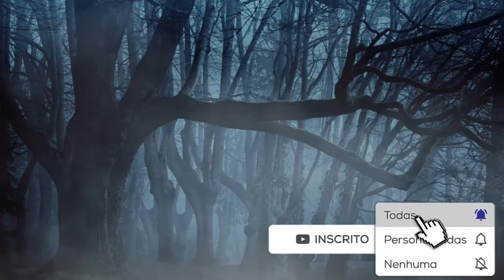Trilha de Terror Sem Direitos Autorais | Horror Soundtrack Royalty Free | Pet Sematary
Livre para usar em vídeos, Podcast e demais trabalhos.